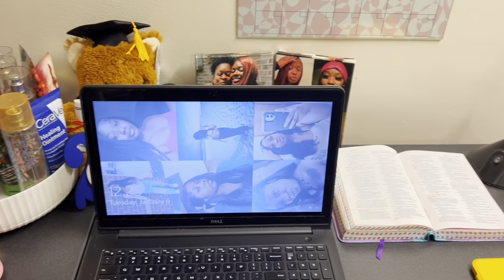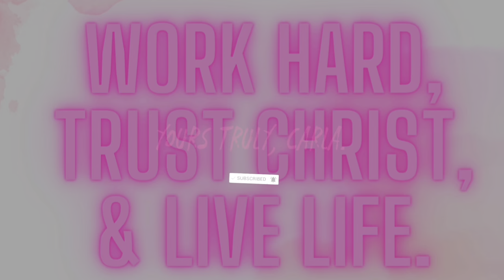MY FIRST WEEK BACK TO COLLEGE | UNC GREENSBORO | dorm makeover, campus life, gym, bowling, etc.